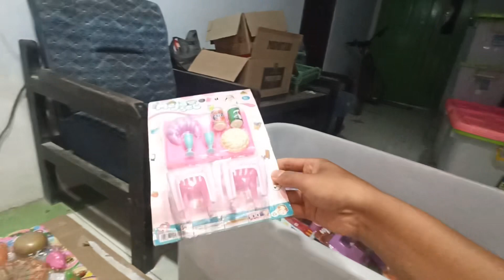Review cooking set toy